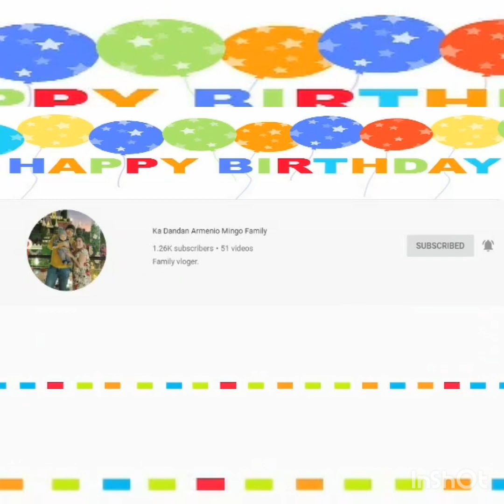PAANO PAIYAKIN ANG TIGASIN LALAKI